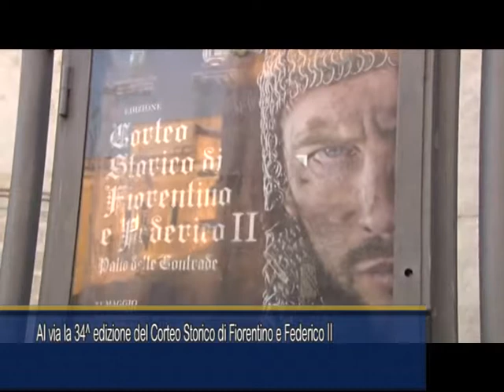AL VIA LA 34^ EDIZIONE DEL CORTEO STORICO DI FIORENTINO E FEDERICO II